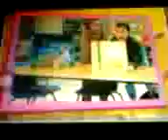Video from Closing to Barney's Adventure Bus 1997 VHS (THE MOBILE!)